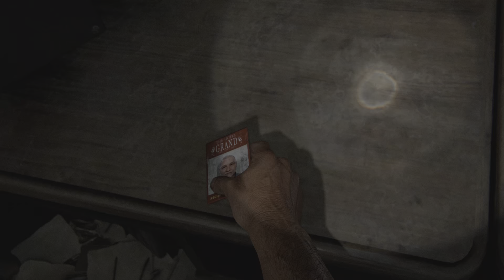Who Saves Joel - Find A Way Under The Water - Can Joel Find Ellie Back - [PS5]